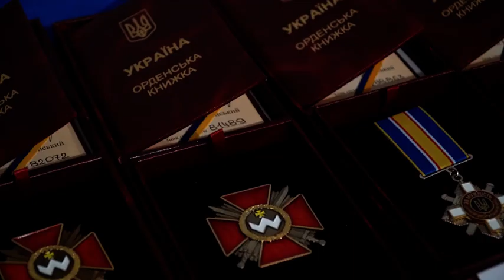Зеленський на передовій! Президент на позиціях у Запорізькій області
Президент подякував українським захисникам та вручим їм державні нагороди.